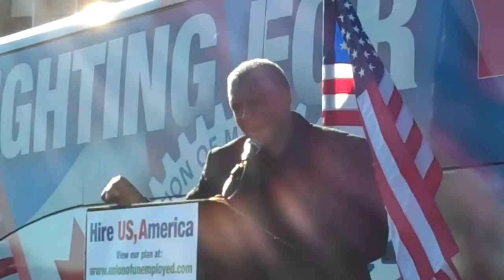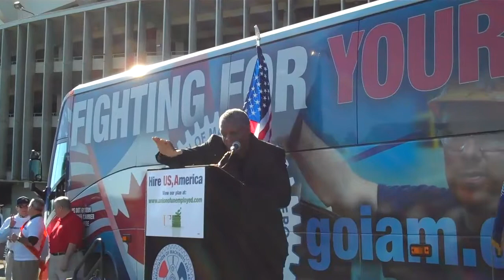William McNary of USAction at Unemployed Workers Rally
From the unemployed rally at 10-2-10